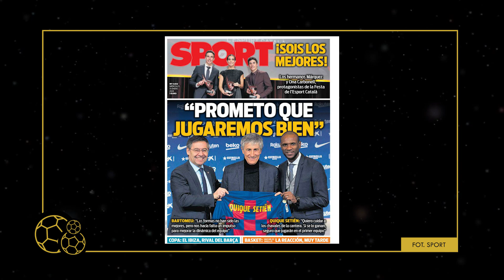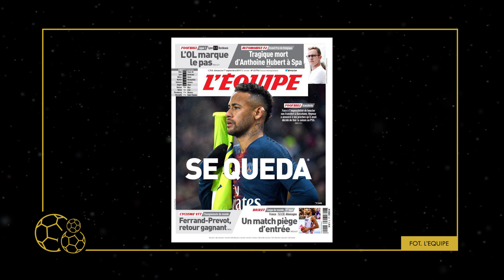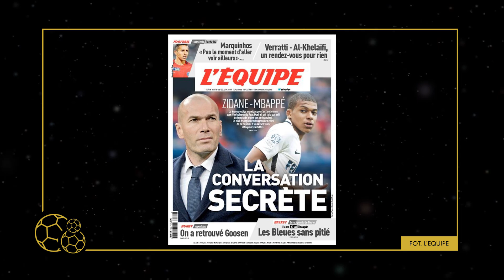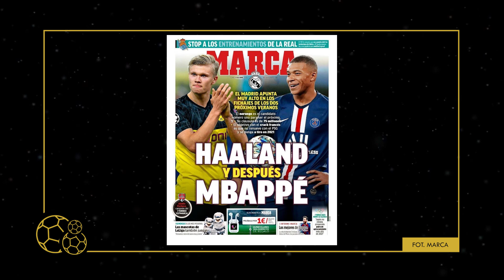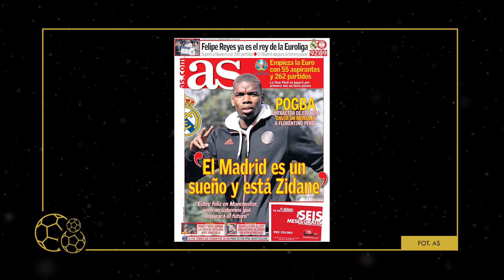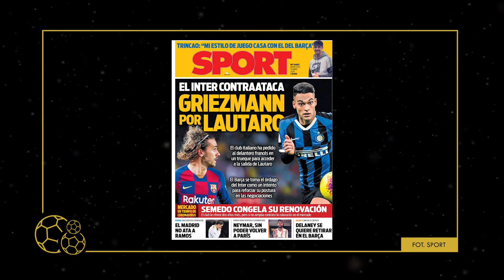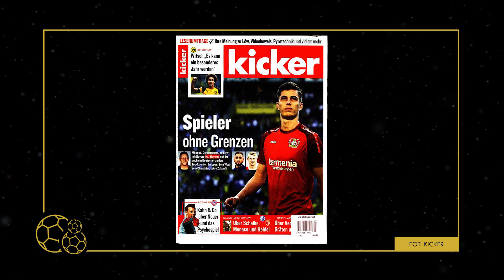NEYMAR, MBAPPE, POGBA, HAALAND, LAUTARO. CO Z WIELKIMI TRANSFERAMI?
⚽ ➡ Przerwa w graniu nie oznacza przerwy w planowaniu. Jakich transferów możemy się spodziewać w najbliższych okienkach? Neymar odejdzie z PSG? Mbappe i Haaland przejdą do Realu? Co z Pogbą? Czy Barcelona pozyska Lautaro z Interu?